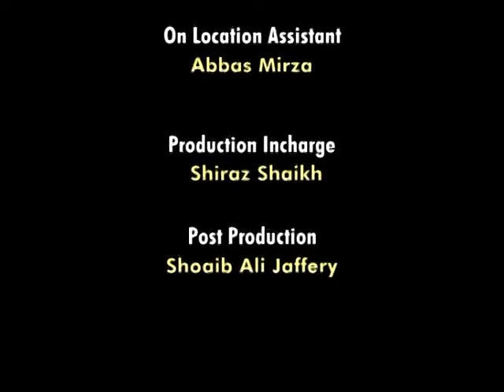Tareekh e Fadak | Talk Show | Episode 1 | CHANNEL WIN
A Program Related to Fadak
Brief Discussion, Historical Background of Fadak

Host Bro. Syed Irfan Abbas
Guest - Maulana Syed Mohammad Zaki Hasan Sb.
           - Maulana Zulfeqar Mehdi Sb.